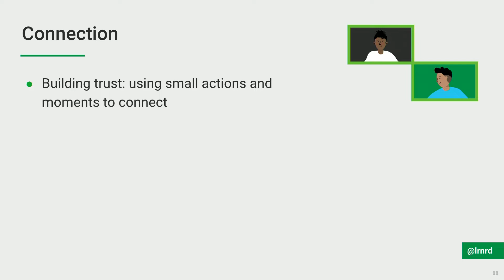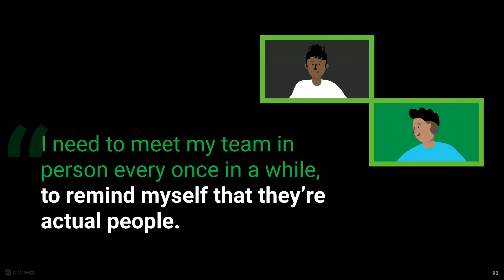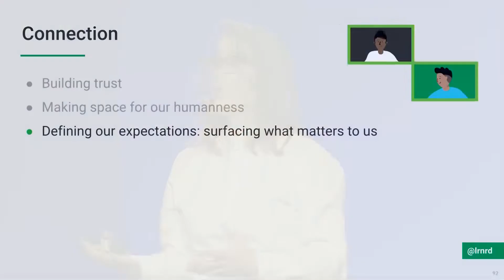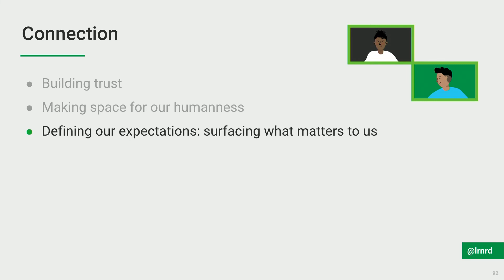Building high-performing engineering teams, 1 pixel at a time, Lena Reinhard (CircleCI)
Psychological safety is one of the leading indicators of a high-performing team. Yet forging deep human relationships and building trust can be difficult when your team is distributed or largely interacts on screens.
With remote-working becoming a norm in our industry, join Lena Reinhard to explore how you can make distributed teams stronger, more deliberate, and produce better results. It’s simple—connection, communication, and collaboration.
Integrating these approaches into your day-to-day will help engineering leaders become more strategic, communicate better, and build highly aligned, well-connected and strong teams that deliver great products.